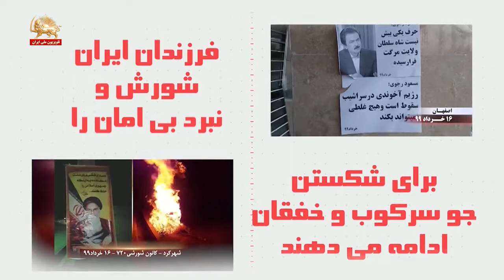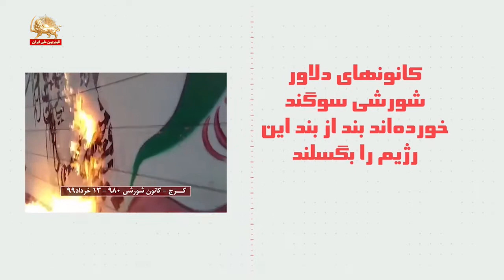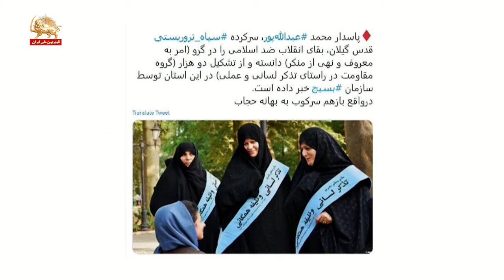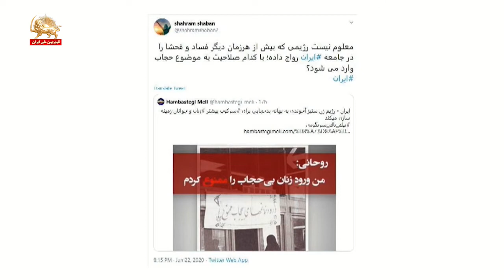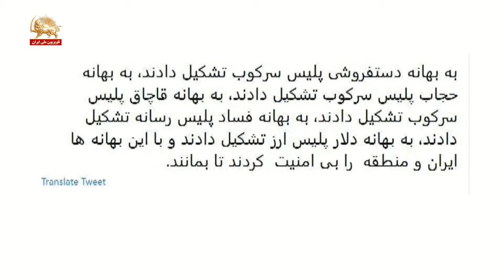تیک تاک – بررسی علل به صحنه آمدن آخوند ابراهیم رئیسی – قسمت اول